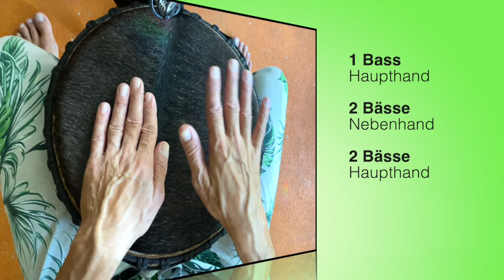Friends 💚 Übungsvideo für Djembe, Bougarabou, Conga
In diesem Übungsvideo zeie ich euch den Rhythmus Friends. Ihr könnt ihn auf eurer Djembe, Bougarabou und Conga spielen.

Friends ist ein Grund- und Aufbaurhythmus, femininer Natur. Er setzt sich zusammen aus: Tabs und Bässen. (Bei meinen einleitenden Worten sagte ich, dass auch Höhen im hier gezeigten Grundrhythmus vorkommen. Dem ist aber nicht so. Mein Fehler.)
Die Hände spielen die ganze Zeit abwechselnd Tabs (Falls ihr nochmal schauen wollte wie Tabs zu spielen sind

Friends ist ein liebevoller und sanfter Grundrhythmus. Er macht den Raum auf und erlaubt viel Spiel.
Die Tabs solltet ihr spielen können. Sie sind ein wichtiges Merkmal von diesem Rhythmus.
Ein bisschen üben, und dann klappt das auch. Ich denke, dass die sanfte Energie von Friends euch da gut leiten wird, und Raum gibt für entspanntes lernen.

Habt viel Freude dabei, Licht und Liebe,
euer Yngo Gutmann 🐝